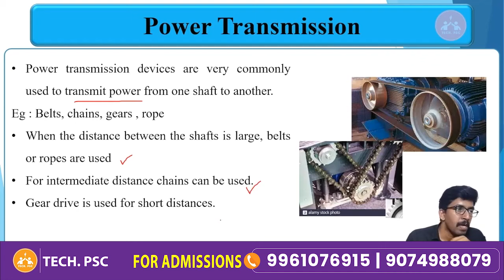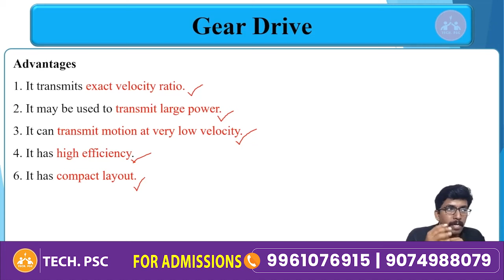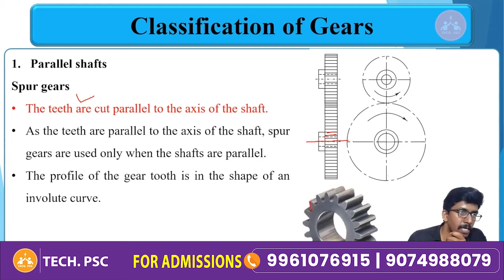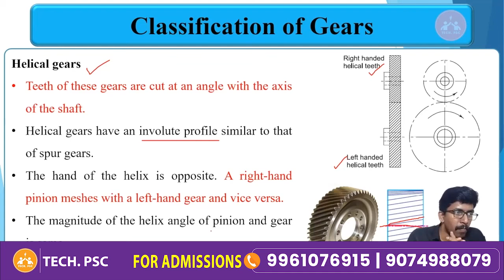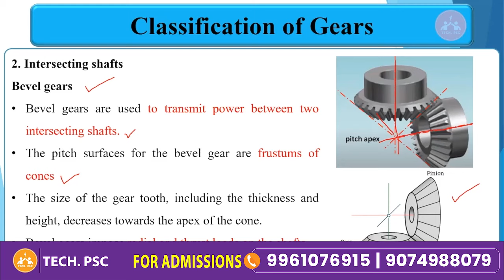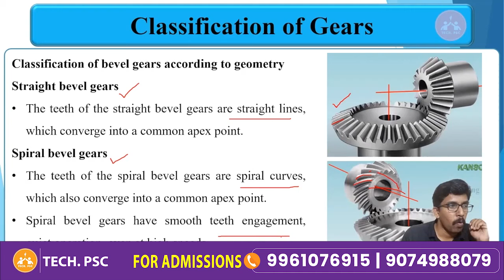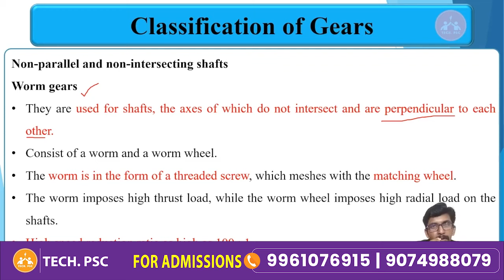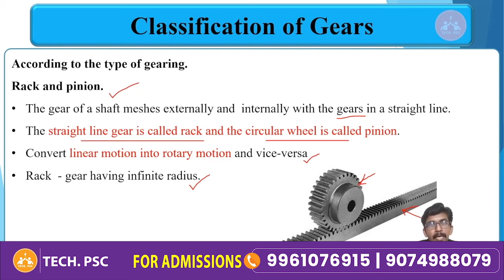Industries Extension Officer | IEO | notification | Mechanical Engineering | Gear part 1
Industries Extension Officer (IEO) പരീക്ഷയെഴുതി വിജയം കൈവരിക്കാൻ ആഗ്രഹിക്കുന്ന ഉദ്യോഗാർത്ഥികൾക്ക്  Tech PSC ഇതാ ഒരു പുതിയ YouTube channel ആരംഭിച്ചിരിക്കുന്നു.
IEO Subject related videos ഇനി free ആയി TECH PSC: Industries Extension Officer YouTube ചാനലിലൂടെ കാണാം
IEO Notes and quizzes telegram channel il ഉണ്ടാകും  അങ്ങനെ നിങ്ങളുടെ preparation smart ആക്കാം

org Code for APP store : JQTLL